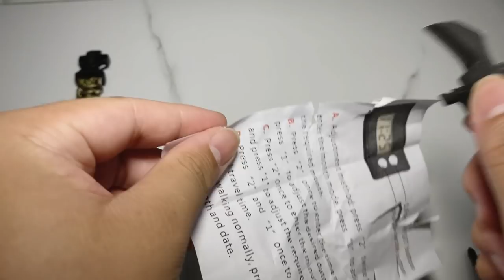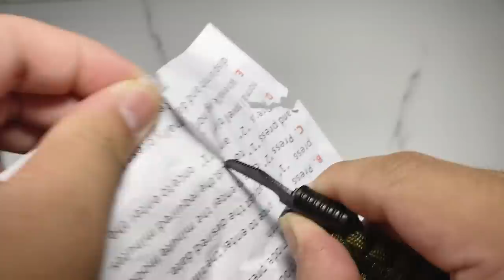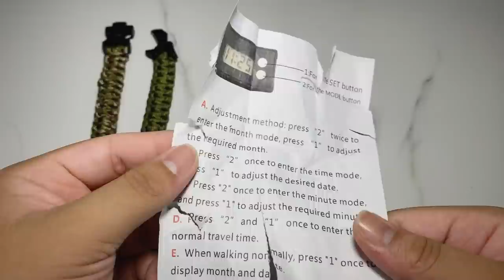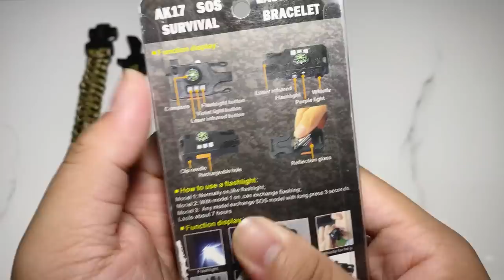Review 5 Loại Vòng Tay Sinh Tồn Mua Ở Shopee !!!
* Video này mình sẽ review về những chiếc vòng sinh tồn mà mình mua ở Shopee !

 ❤ Chào mừng các bạn đã đến với kênh youtube của mình ! Kênh của mình làm về những thứ xoay quanh việc sinh tồn . Những vòng sinh tồn này mình mua ở Shoppe với giá khá rẻ . Vòng sinh tồn có công dụng giúp chúng ta có lượng dây cần thiết trong những trường hợp khẩn cấp cũng như là những dụng cụ sinh tồn có trong vòng tay sinh tồn.

Hãy Nhớ Kênh của mình sẽ phát sóng video vào lúc 19h00' mỗi Thứ 4 hàng tuần

© Bản quyền thuộc về NQ-Dụng cụ sinh tồn
© Copyright by NQ-Dụng cụ sinh tồn Production ☞ Do not Reup